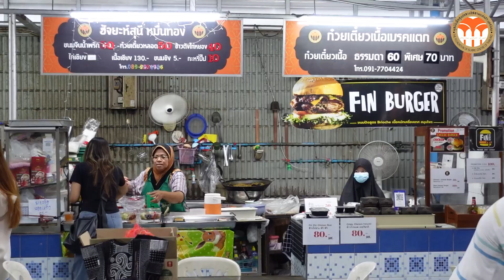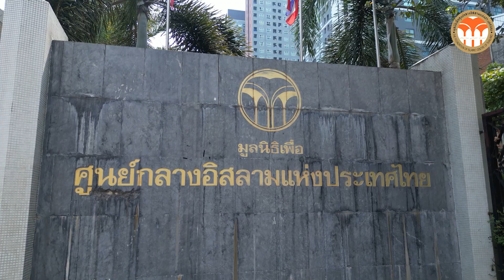ความคืบหน้าและสิ่งที่ทางมูลนิธิเพื่อศูนย์กลางอิสลามแห่งประเทศไทยได้ดำเนินการปรับปรุงส่วนต่างๆ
ความคืบหน้าและสิ่งที่ทางมูลนิธิเพื่อศูนย์กลางอิสลามแห่งประเทศไทย
ได้ดำเนินการปรับปรุงส่วนต่างๆ ของอาคารมัสยิด
เพื่อให้พี่น้องมุสลิมที่มาประกอบศาสนกิจได้รับความสะดวกสบายที่สุด
โดยคุณพิษณุ รักษาชาติ
เลขาธิการมูลนิธิเพื่อศูนย์กลางอิสลามแห่งประเทศไทย
ร่วมบริจาคได้ที่
ธนาคารอิสลามแห่งประเทศไทย
ชื่อบัญชี มูลนิธิเพื่อศูนย์กลางอิสลามแห่งประเทศไทย